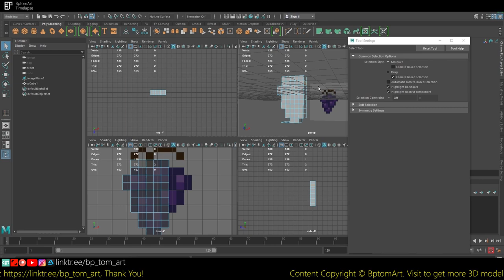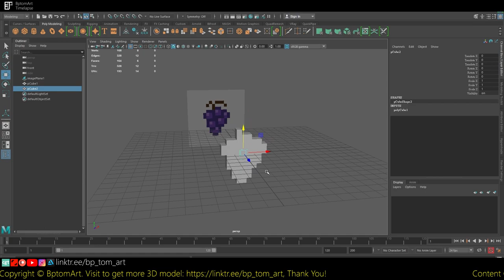Pixel Grape v1 001 3D Modeling Timelapse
Tip Method:
//Doge:
DEytUKGcp7MYSzpak39J9iwSEadPVYBNQy

//BTC:
1NDN6eYjvjUwopPbKaL7yhvswFskn2EYb9

//ETH:
0xa459ba69db2babf769679fe47e3cac018a4ef3e7

//XMR:
82XFdWXtk59UhC5U8XvJe9WhBUU7fuoWxZwf6tRFLwkAY3hFN3B4x31PUPdUG8rNQfFvAAB85H9Y8VGLuhM2Jz1cPWVVvYn

//USDT:
0xa459ba69db2babf769679fe47e3cac018a4ef3e7